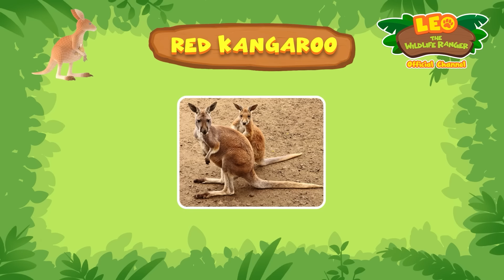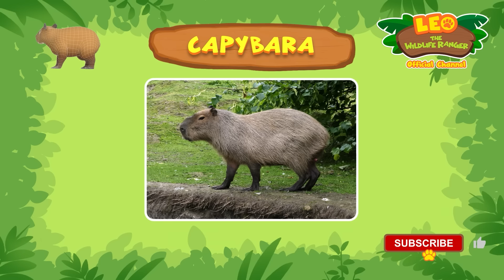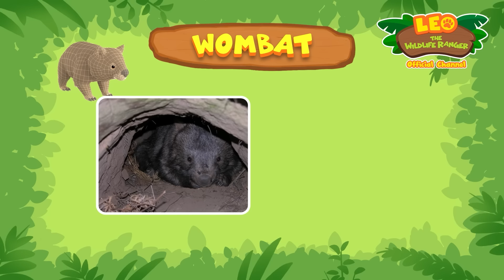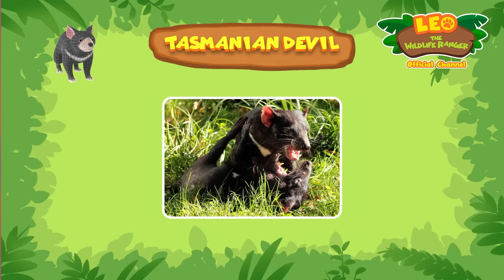🐻 AMAZING MAMMALS! 🦓 Zebras, Capybara, Wombat & more! | Leo the Wildlife Ranger | Kids Cartoons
It's time to explore the wild with our adorable mammal friends! Join Leo and our Junior Rangers as they discover the wonders of these warm-blooded, furry creatures in their natural habitats!